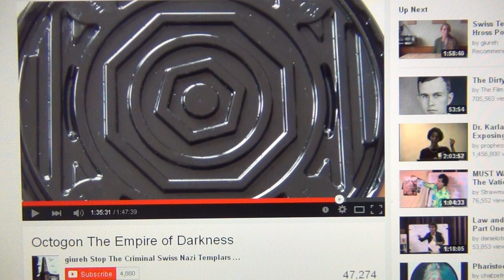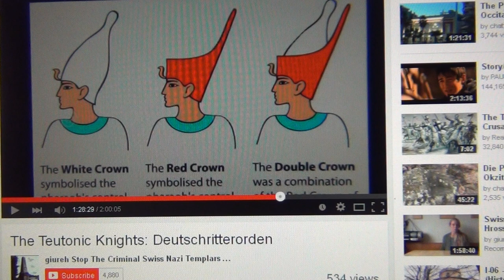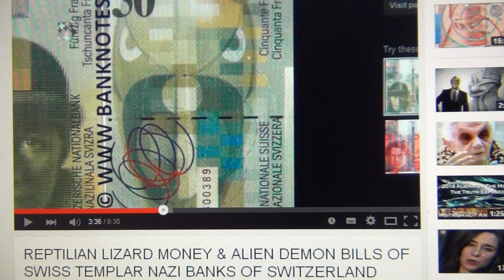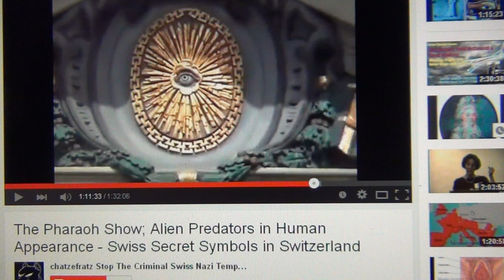Real `Alien` caught on Camera & Alien Disc Message of Extra Terrestrials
WARNING TO SENSITIVE VIEWERS
The alien information on following videos: